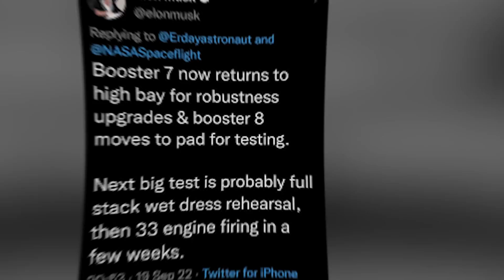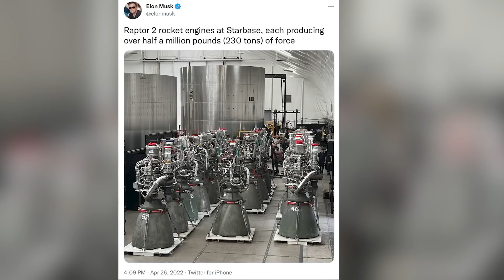SpaceX Announced First Static Fire LIFTING 300 Tons Of Raptor Engines That Will Change Space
SpaceX, the first space industry that brought up the idea of a starship and was not shy to start working on it, has had it rigorous for some time.

The super heavy that was built to burn up 33 raptor engines hasn't given the company a chance to take fresh air and breathe a moment of a successful launch of the fully stacked Starship. SpaceX and Elon Musk has now seemed to figure things out and have the tall gigantic skyscraper structure lift off from earth and head to the moon or Mars.

Let's look at how the first static fire test will wrap up; now the company seems to get everything working out for good. We should be optimistic about SpaceX because they don't mind failing, and they know that failure teaches them a lot about how to make things work.

Inspired by Elon Musk announced First STATIC Fire LIFTED 300 Tons Raptor Engines will change everything...

Inspired by Elon Musk's First STATIC Fire LIFTED SpaceX's 300 Tons Raptor Engines

Inspired by SpaceX is proceeding very carefully with all 33 engines' Static Fire this week...

Inspired by The Historic First STATIC Fire SpaceX LIFTS 200 Tons Of Raptor Engines In The Air!

Inspired by "SpaceX's First STATIC Fire LIFTED 300 Tons Raptor Engines" - Elon Musk

On Tech SpaceX we will go through spacex today, spacex starship raptor engine, spacex engines.